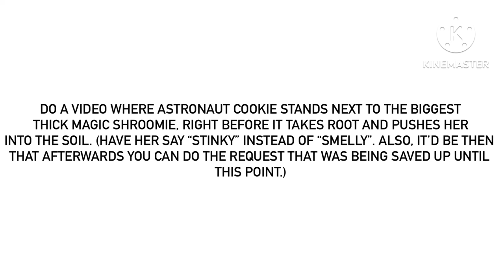For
And then the Valouty video can be done after this one.